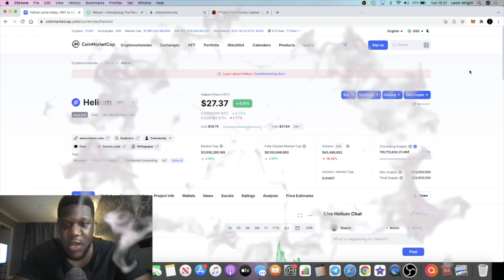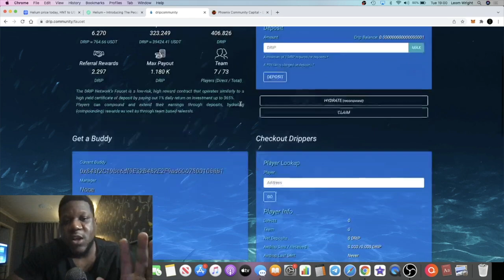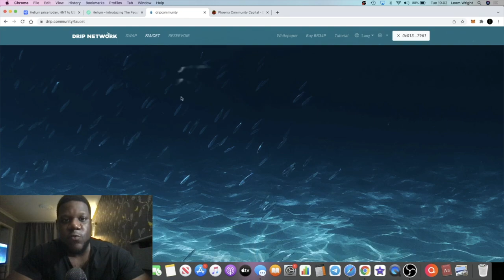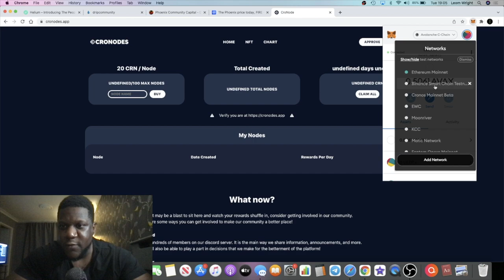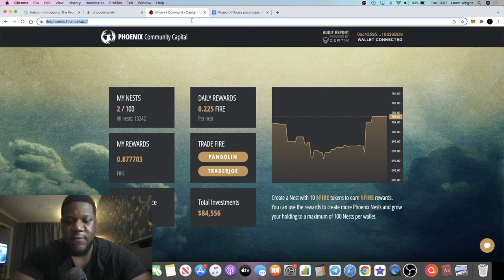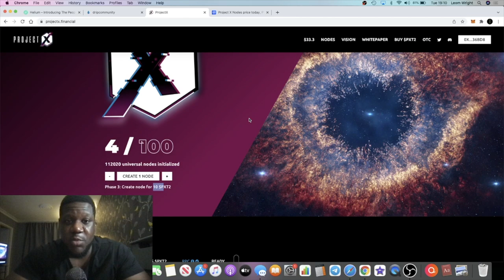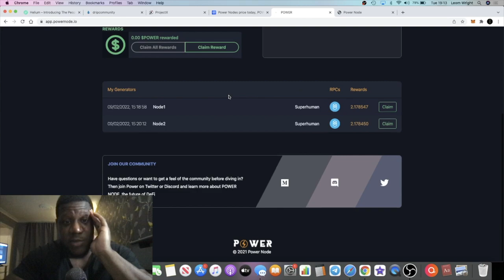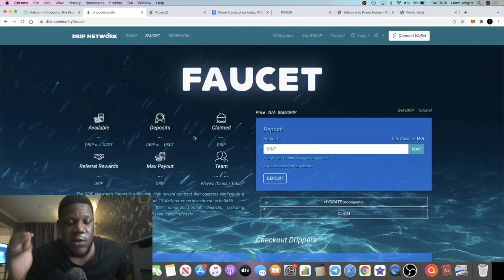On FIRE Nodes!! Helium, Cronodes, ProjectX, Power, The Phoenix & Drip Network PASSIVE INCOME!!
In this video i talk about some passive income streams and nodes i have recently invested in. Check out these hot new node projects making passive income across multiple blockchains.